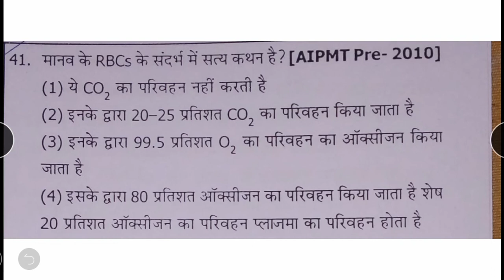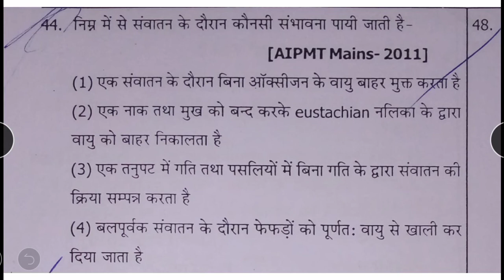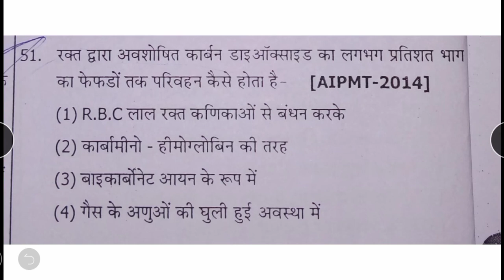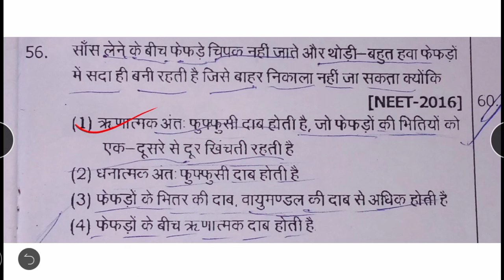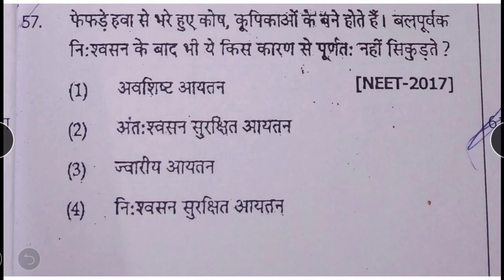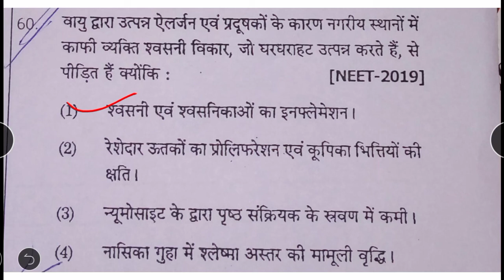science GK |श्ववसन तंत्र |सामान्य ज्ञान प्रश्न और उत्तर हिंदी में |respiratory system in Hindi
शरीर तंत्र : श्ववसन तंत्र (respiratory system)
नमस्कार दोस्तों आप सभी का मेरे YouTube channel Bagri Academy पर स्वागत है
दोस्तों में इस video मैं आपको biology के 20 प्रसन्न बताऊंगा जो सभी प्रतियोगी परीक्षाओं के लिए महत्वपूर्ण है इस वीडियो में स्वसन तंत्र (respiratory system) के बारे में बताया गया है
Biology GK : 20 MCQ science GK
Competitive exams : DSC, CGL, CEO NTPC, UPSC ,CDS ,NDA ,CSAT ,REETetc.